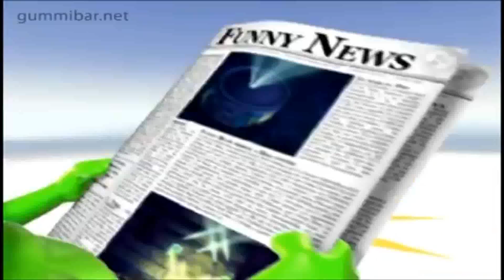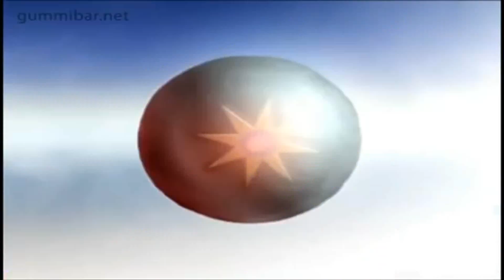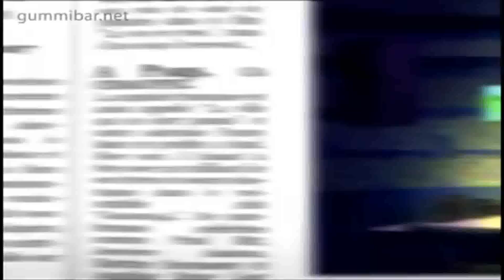Eu Sou O Gummy Bear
a preferida do Luis

Meu nome é Gummy Bear
Sou colorido e divertido, eu sou o Gummy Bear.
Ame o Gummy Bear
Game no Gummy Bear
Eu canto, danço e me balanço, eu sou o Gummy Bear.
Oh oooh

Gummy Gummy Gummy Gummy Gummy Bear
Preste atenção na dança
Assim que se balança
Mexe, remexe pra mostrar que é pop.
Veja que dança louca
Pule com toda força
E faça com a boca o som da festa pop

Oh oooh

Ah ah o Gummy é seu amigo
Vem cantar comigo!
Vem cantar comigo!

Balance, quase Gummy dança,
Chacoalhando a pança.
Venha comigo pra esta festa pop.
Gostoso feito Gummy Lummy
Dance o rock, pop, mambo, samba
O seu sorriso manda nesta festa pop.

Oh oooh

Oh oh oh oh Olha o passo que eu faço
E venha dançar, Gummy Bear
Oh oh oh oh Eu sou o máximo
Eu sou o Gummy Bear, festa pop.

Vem cantar comigo!
Vem cantar comigo!